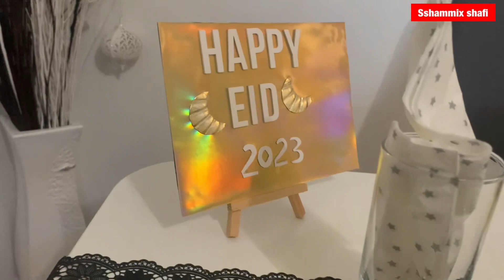কেমন কাটলো ঈদের দিন/ Eid Blog 2023